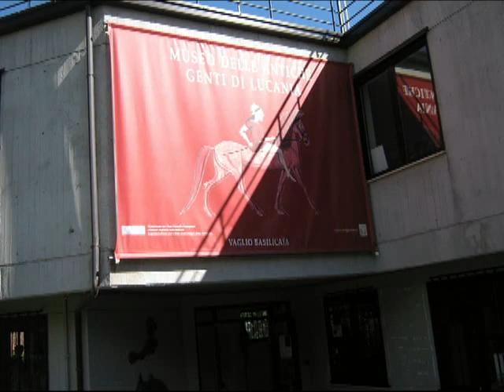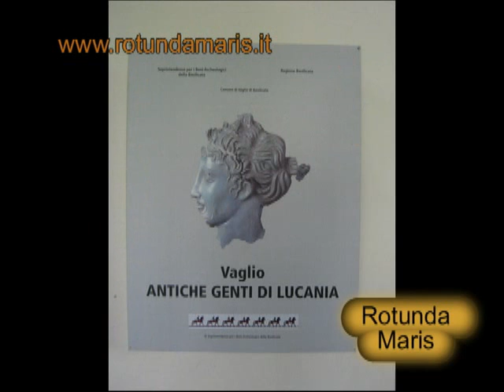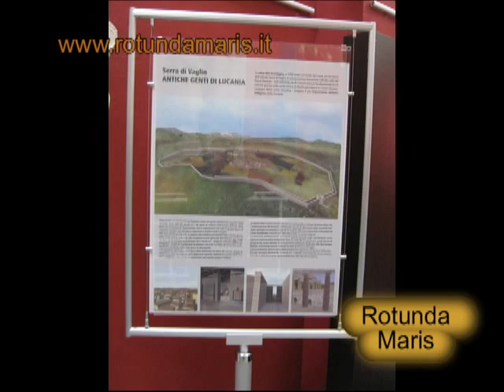MUSEO DELLE ANTICHE GENTI VAGLIO DI BASILICATA 2013 04 14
MUSEO DELLE ANTICHE GENTI VAGLIO DI BASILICATA 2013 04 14 - Direzione video - fotografica a cura di Cosimo e Giambattista Stigliano -- Associazione Rotunda Maris -- Via G. Pascoli, 2 - Rotondella (MT) Email: Sito - tel 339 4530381